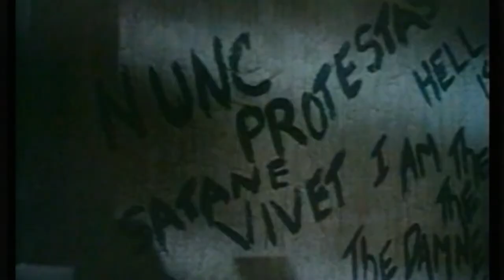Official Trailer - DEMON WIND (1990, Eric Larson, Francine Lapensee, Richard Gabai)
Theatrical trailer of "Demon Wind" by Charles Philip Moore. Starring Eric Larson, Francine Lapensee, Rufus Norris, Jack Vogel, Stephen Quadros, Mark David Fritsche, Sherry Bendorf